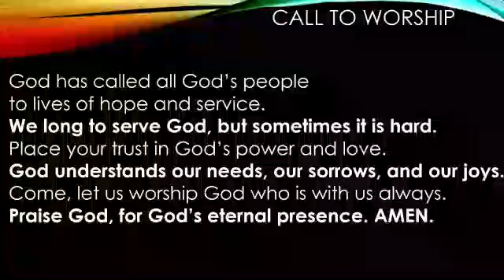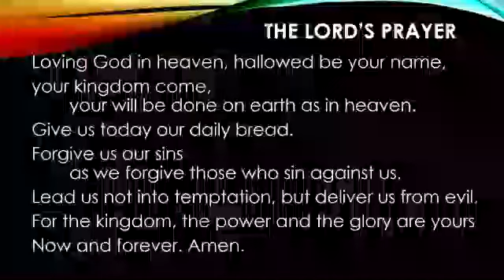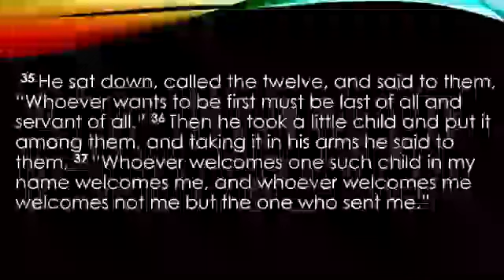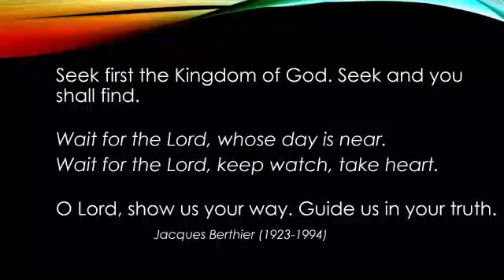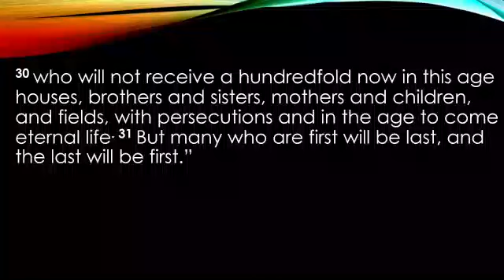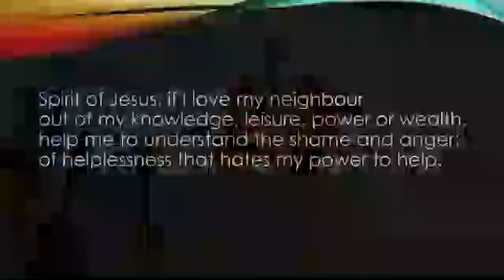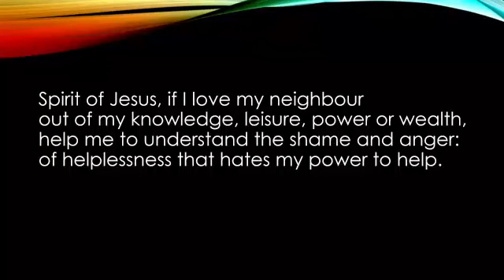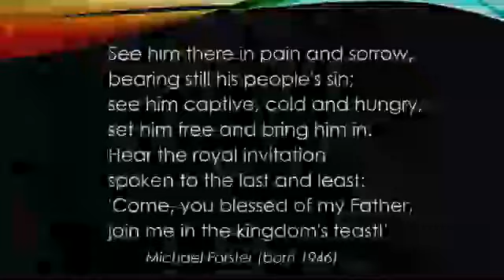Sunday Morning Worship from Bloomsbury 11/02/2024